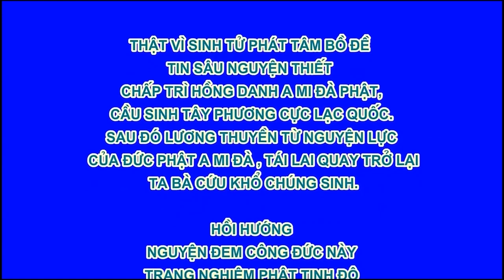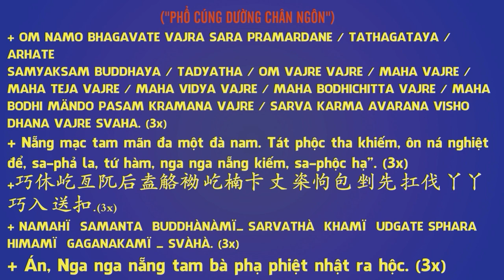Tề Gia Trị Quốc, Nữ Đức Vi Yếu - Chương 4 Phụ Hạnh 3